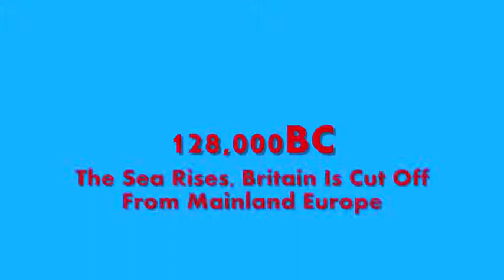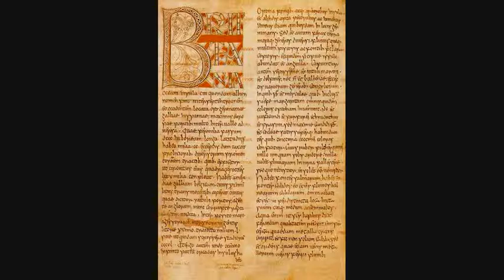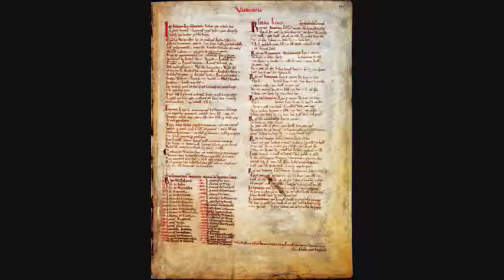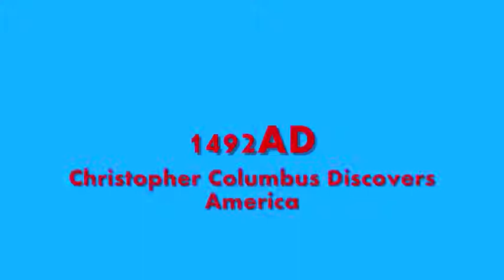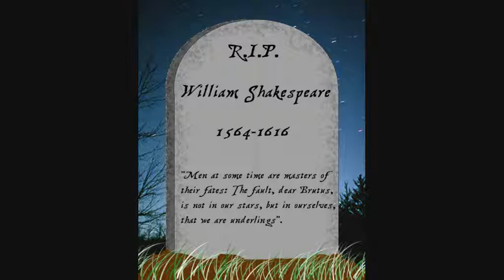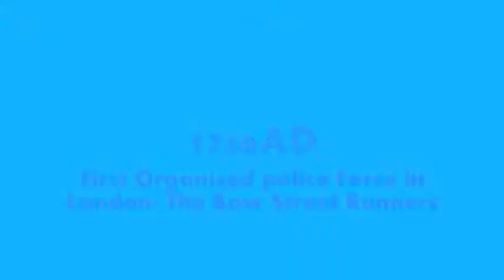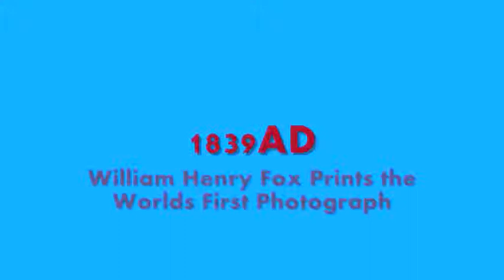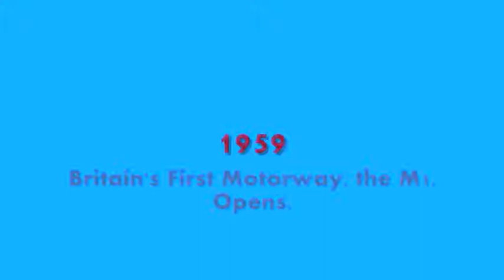Important Dates In English History 800,000BC 2014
This took me all week to make. I hope you enjoy it.